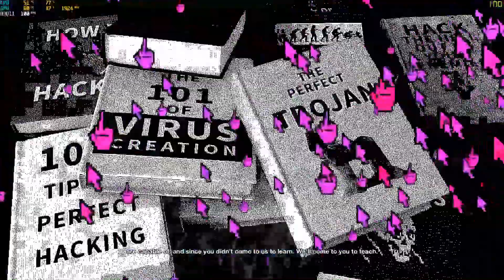Watch Dogs 2 Part 3